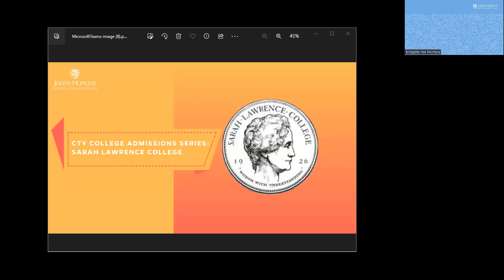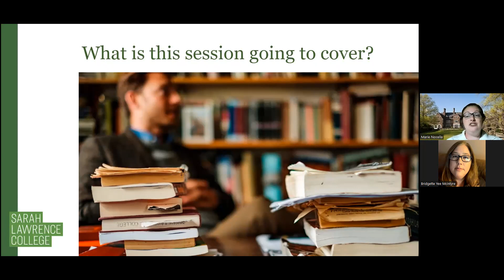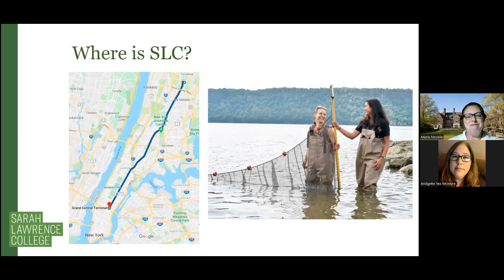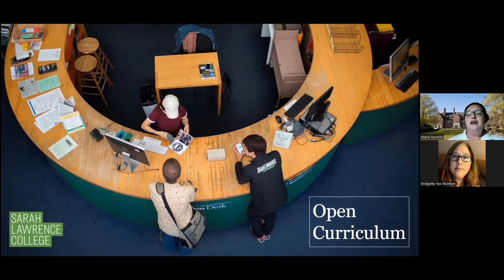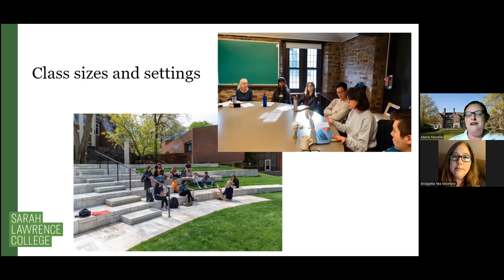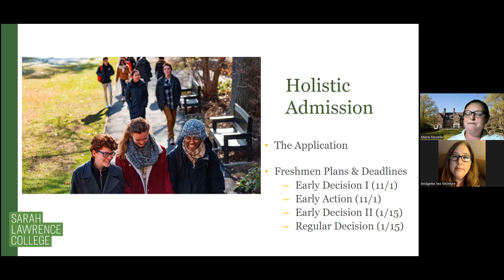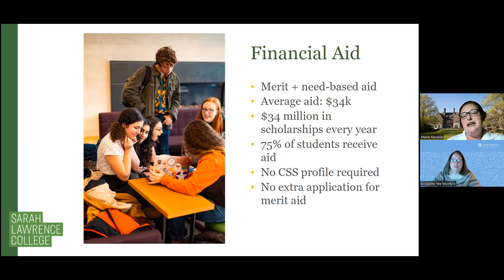CTY College Admissions - Sarah Lawrence College | Johns Hopkins Center for Talented Youth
Join CTY's Student Support Unit at a virtual College Admissions Session, featuring SARAH LAWRENCE COLLEGE.

These on-going sessions will be hosted by college admissions officers to introduce CTY students to their course offerings, admissions requirements, and campus life.